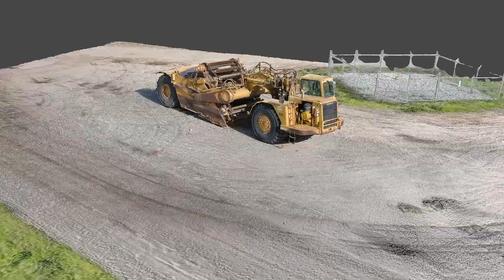Metashape 3D Model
Orbit Hyper lapse with Autel EVO 2